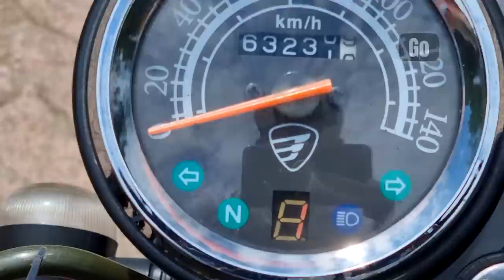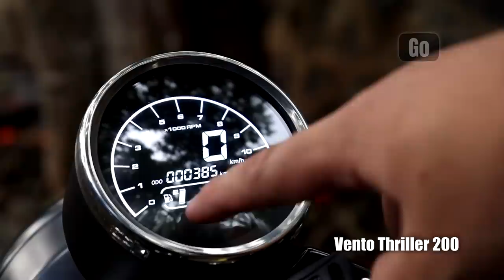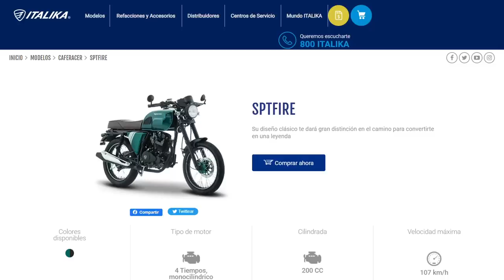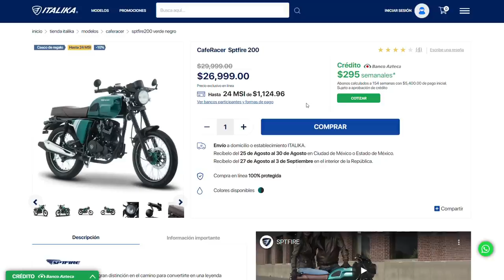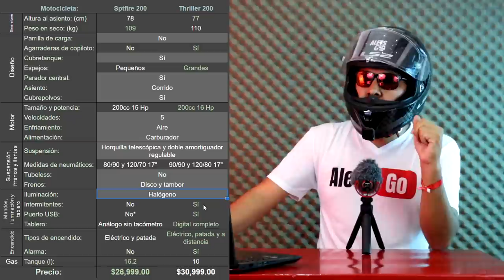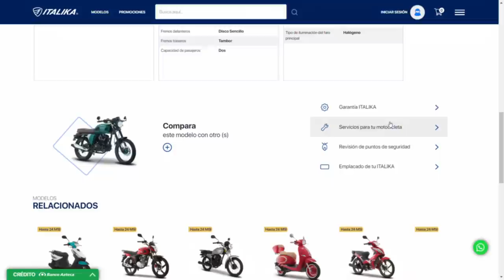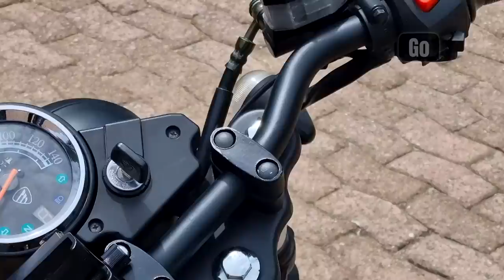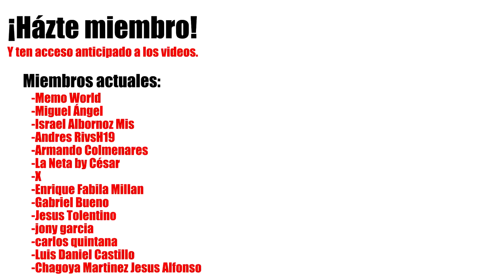Italika Sptfire 200 ¡DESPUÉS de 63,000 km! | Reseña con el propietario | Alets Go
Hoy les compartimos la Review de la Italika Sptfire200, la famosa "escupe-tuercas" xd, espero que les guste y les sirva.

Gracias a Félix por su participación en este video.

Puedes revisar el video por capítulos:
00:00 Introducción y presentación.
00:47 Dimensiones.
01:22 Diseño y posición de manejo.
03:45 Motor y capacidades.
05:31 Suspensión, frenos y llantas.
07:33 Iluminación y mandos.
08:32 Información del tablero.
09:25 Encendido y sonido.
10:02 Capacidad y consumo de gasolina.
11:06 Precio y competencia.
13:45 Servicio postventa.